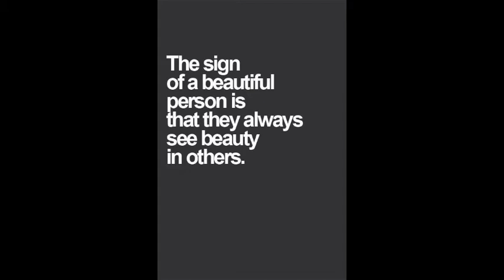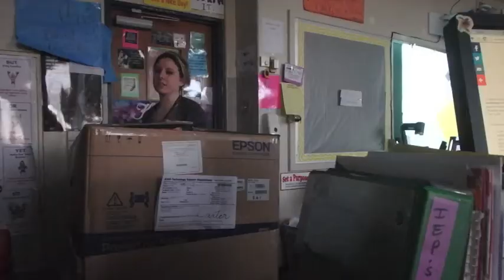1 26 15 FInal Draft